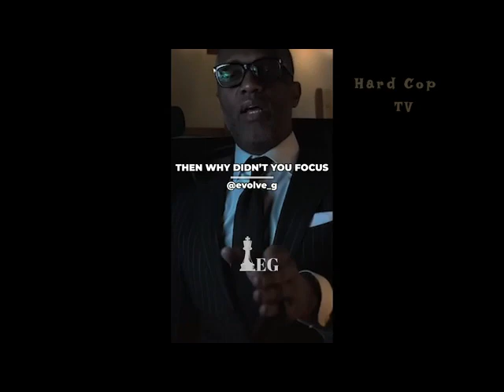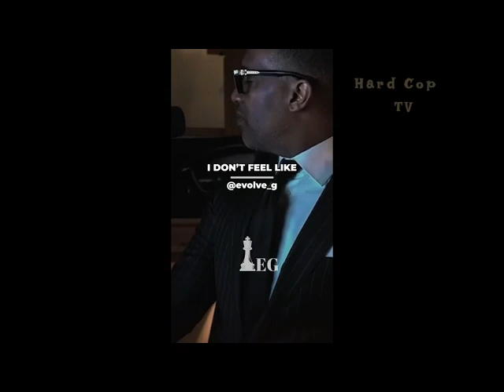When Men Fight Back 👊 Women Get Instant Karma 🩸 (Caught Cheating, Humbled Entitled, Arako TV, MGTOW)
When Men Fight Back 👊 Women Get Instant Karma 🩸 (Caught Cheating, Humbled Entitled, Arako TV, MGTOW) 03